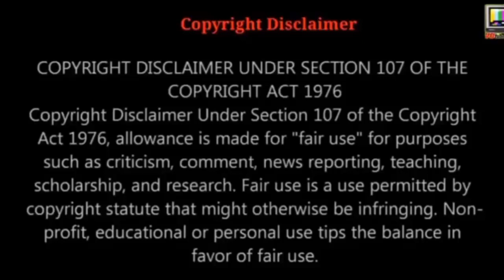Scary Teacher 3D fun gameplay in Jana Gaming part 6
1. Open world style interactive house
2. 15 Different Rooms and Mysteries to solve
3. Horror themes but suitable for kids of all age
4. Easy Controls

comment the next game okay